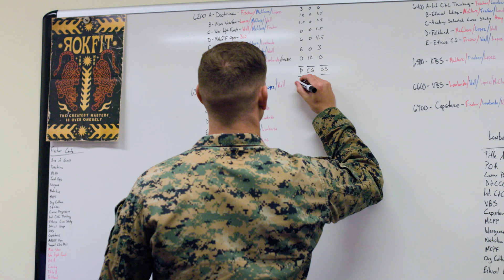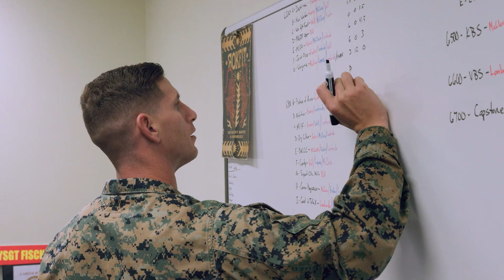Forging Our Leaders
Gunnery Sgt. Michael Fischer, Career School chief faculty advisor, at the Staff Non-Commissioned Officer Academy, Headquarters and Support Battalion, Marine Corps Installations Pacific, speaks on the rewarding values of being a faculty advisor for the SNCOA on Camp Hansen, Okinawa, Feb. 13, 2024. Fischer, who has been a faculty advisor at the SNCOA since October of 2022, encourages staff non-commissioned officers who want to play a direct role in developing the future leaders of the Marine Corps to become faculty advisors. Fischer is a native of Ohio. (U.S. Marine Corps video by Cpl. Vincent Pham and Cpl. Martha Linares)